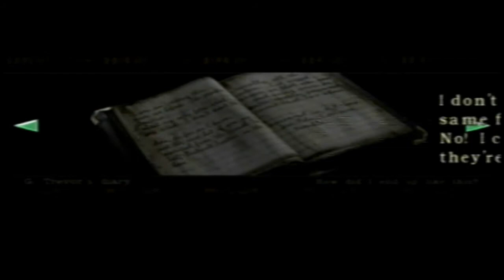Resident Evil Remake Game Cube Walkthrough Jill parte 7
Guia Resident Evil Remake para Nintendo Game Cube